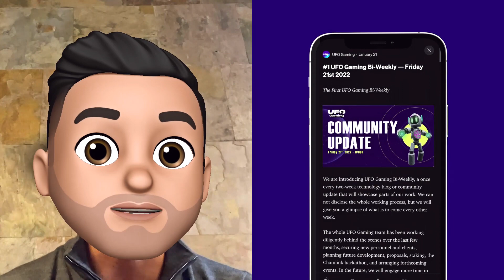🛸UFO Gaming Fortnightly Update - Ep 1 - Dapp & Hires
We are introducing UFO Gaming Fortnightly, a once every two-week technology blog or community update that will showcase parts of our work. We can not disclose the whole working process, but we will give you a glimpse of what is to come every other week. The Fortnightly update will also include a video version for those who prefer audio and visual.